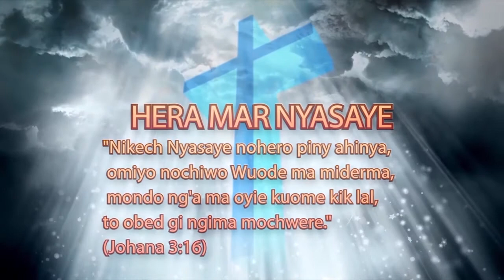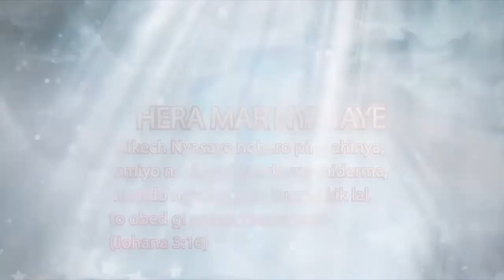GWETH MOKINYI(Morning Nourishment):"Otegu Kod Obudho" Kod PST: Goro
Otegu Kod Obudho
Ayub 18:8
Osenyumore e gogo mi tiendene omoko.